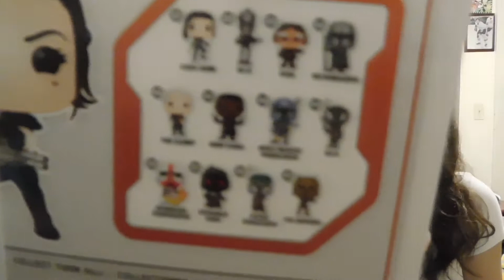Star Wars Funko Pop Haul!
Thank you guys so much for helping us reach our goal of 150 subs!!  We'll be announcing the winner of the SDCC Stan Lee in an upcoming video!